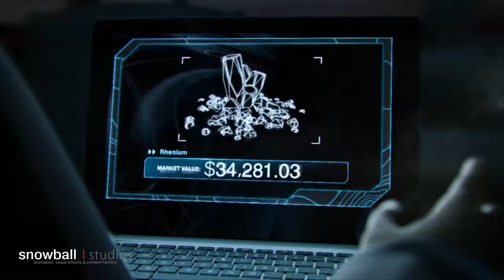Plarium SoldiersInc FULL TRAILER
done in snowball studios
my responsebility was lighting and render and and shading